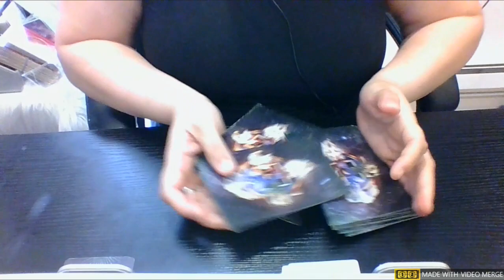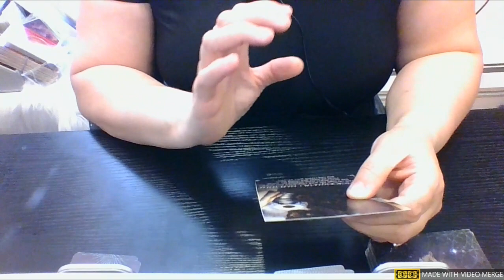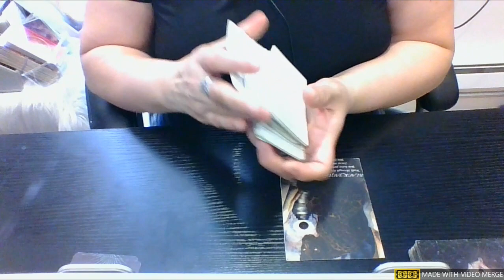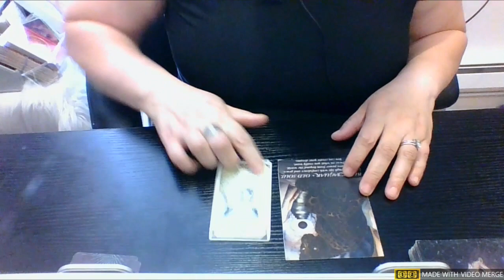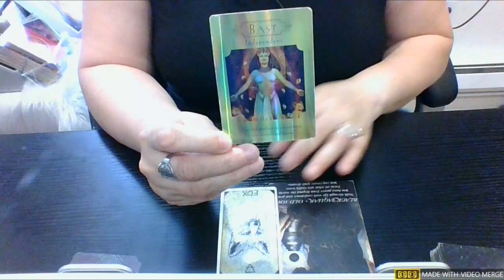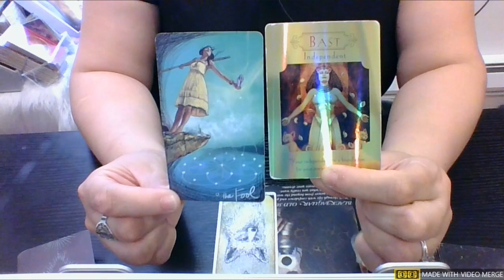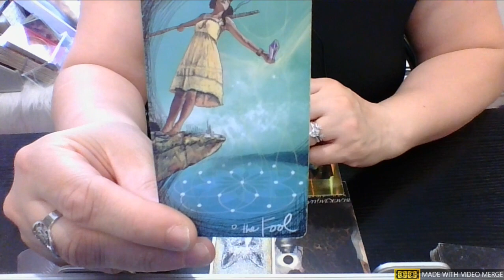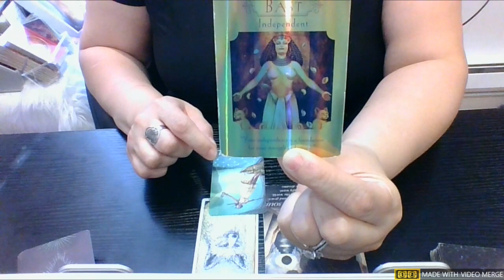💭 AQUARIUS 🌞🌙⬆️♀ ~ SEPT. Blessings! 💭 OLD SOUL Skills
▶️FREE ADDITIONAL MESSAGES=  6th SENSES PICK A CARD ▶️Click 👇🏼

SEPTEMBER MESSAGES:
💫Which ANIMAL SPIRITS are guiding you in SEPTEMBER?
💫 What blessings are coming your way in SEPTEMBER?